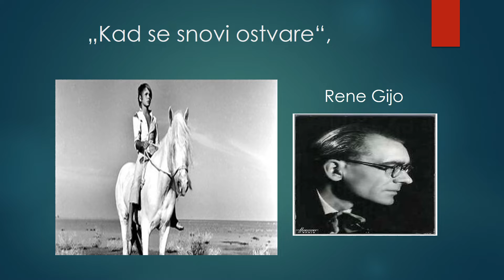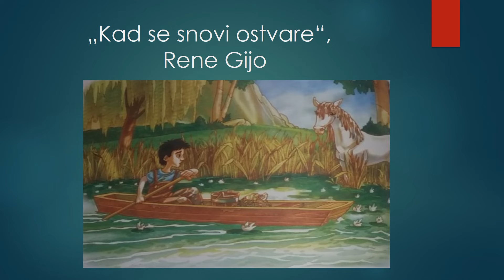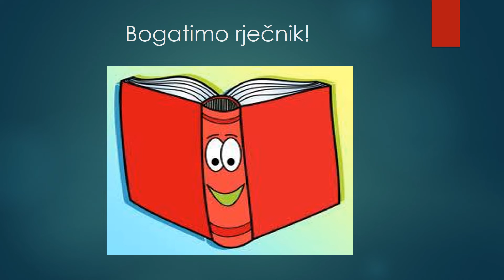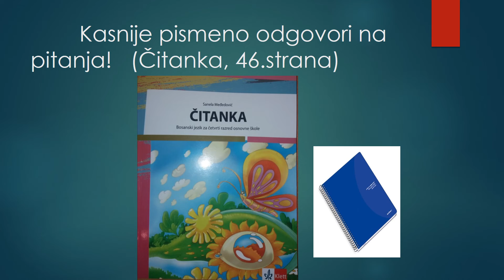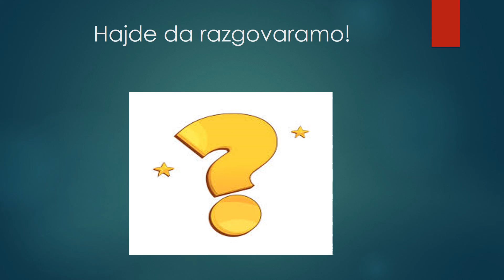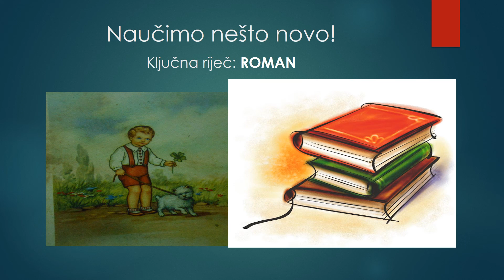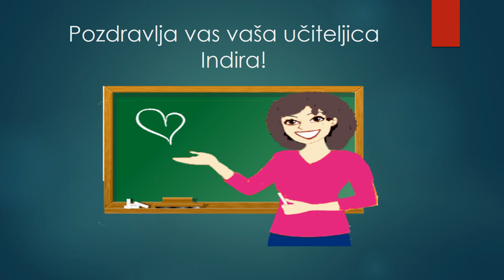"Kad se snovi ostvare", Rene Gio, odlomak iz romana "Bijela Griva" 4 razred